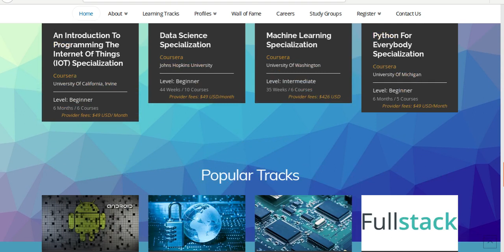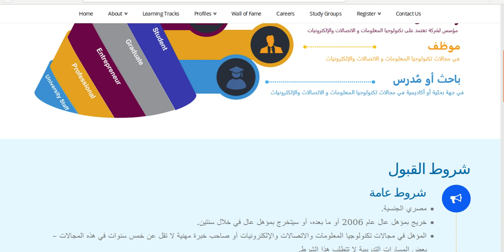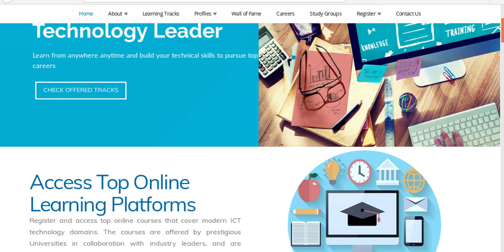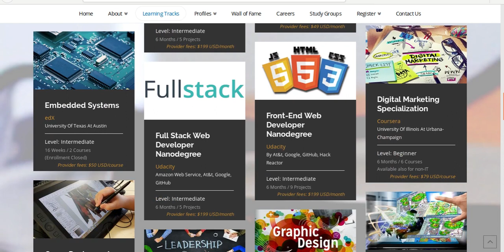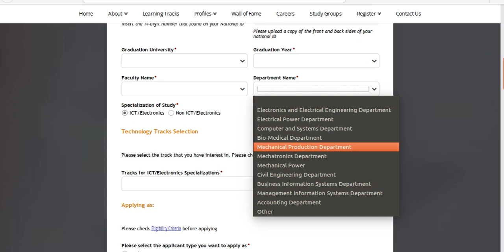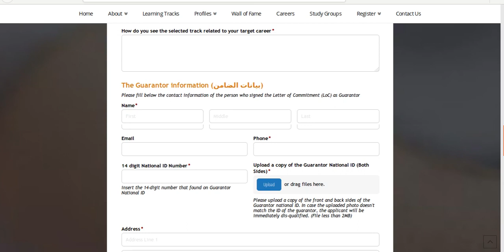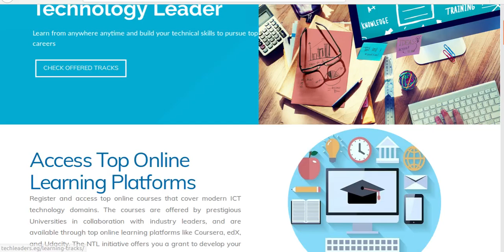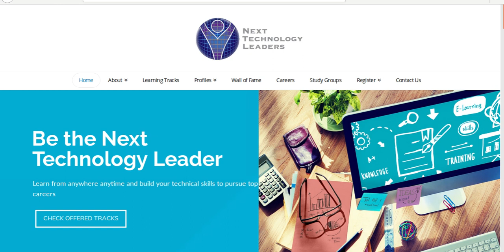منحة كورسات NTL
تعريف بمنحة NTL وتحقيق أفضل استفادة منها في مجال Machine Learning